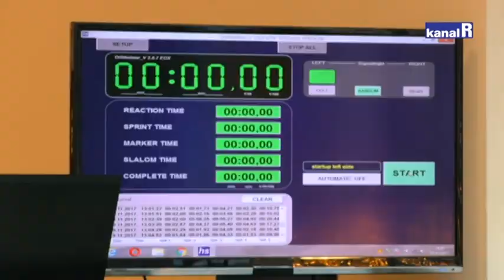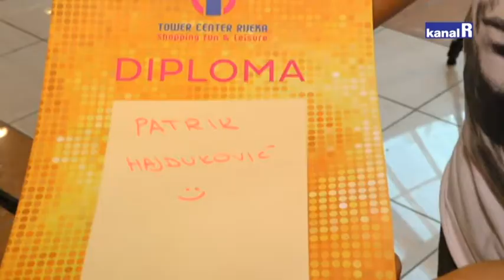TOWER CENTER RIJEKA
Omiljena riječka shoping destinacija, Tower Centar, proslavio je 11. rođendan. Za vjerne posjetitelje pripremljen je vikend prepun raznih aktivnosti – cirkus show, modna revija, popusti u gotovo svim trgovinama centra te naravno rođendanska torta, a sve je upotpunio koncert popularne pop rock grupe Vatra.